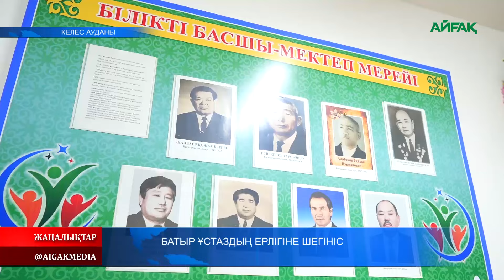26.04.2024 ж. БАТЫР ҰСТАЗДЫҢ ЕРЛІГІНЕ ШЕГІНІС